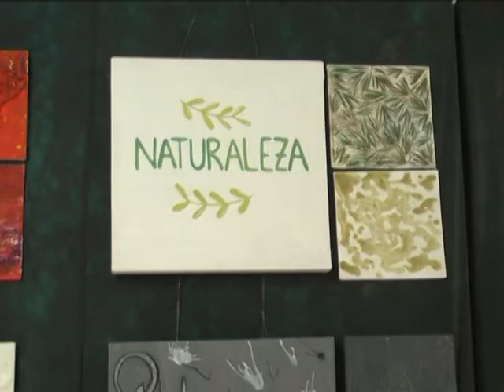Balance de Polivalente - a un año del nuevo edificio